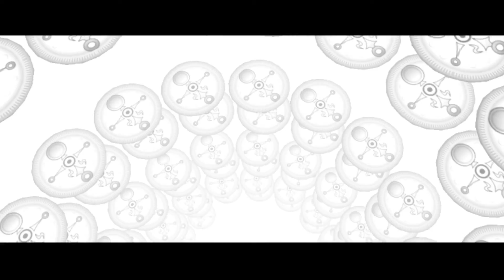Majora's Mask #10: An Angry Princess, a Butler Race, and a Witch Target Game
In this episode, we take the Princess back to the King and we are rewarded with a Butler race to get a Pig Mask. Then we rescue Kuome from the woods again to play a target game with her for a piece of heart.